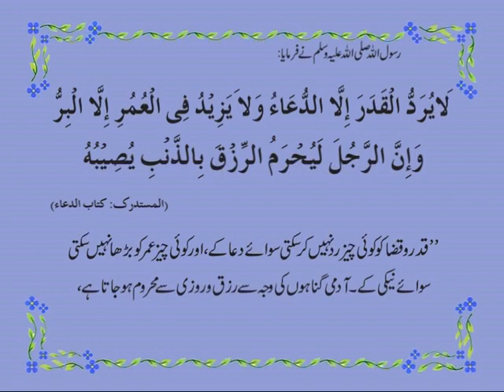Hadith II Dua ki qubooliyat ki shart _ Riqz e Halal II#DrFarhat